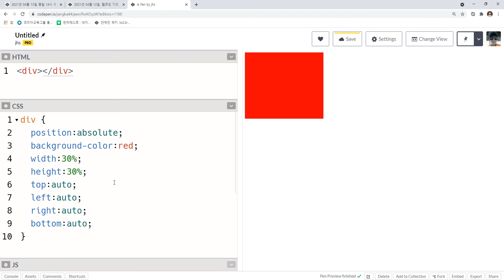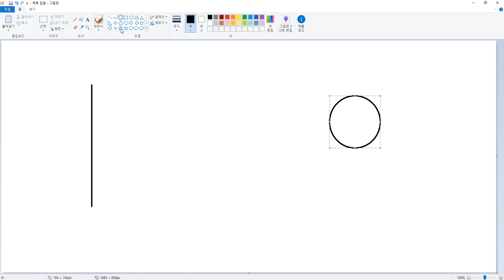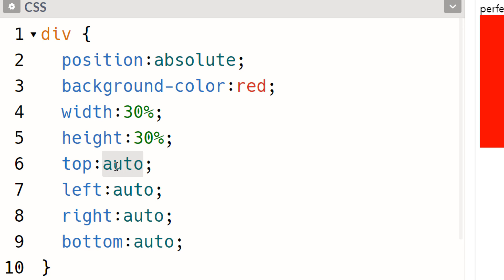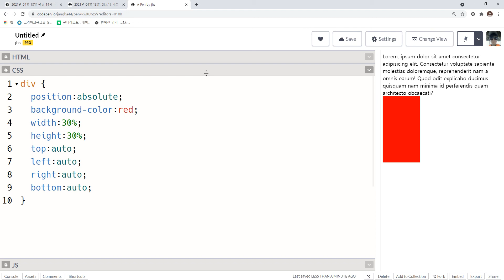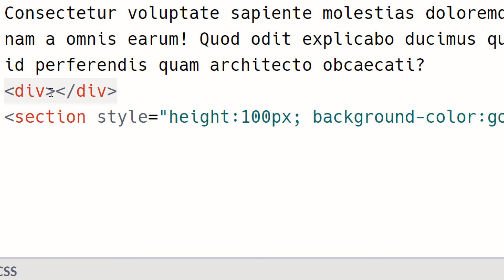2021 04 28, chg, 웹코딩 기초, 77강, top, left, right, bottom의 개념과 기본값